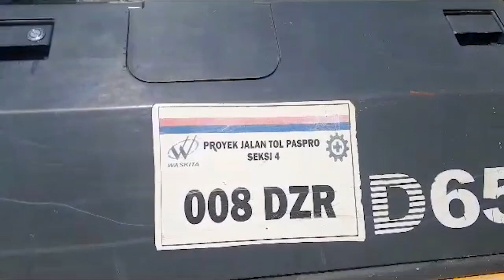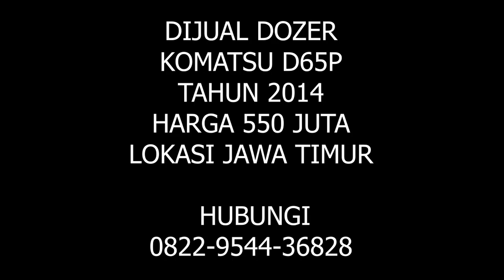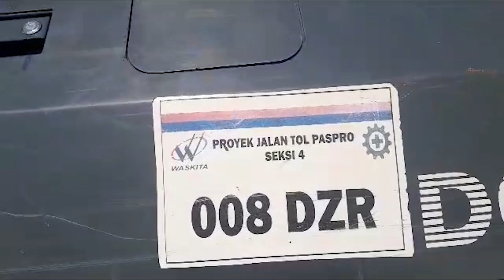DIJUAL DOZER D65P | FOR SALE USED BULLDOZER KOMATSU D65